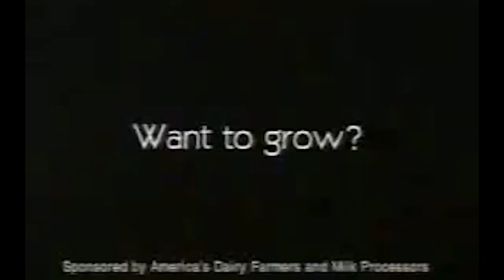SML SUPER MARIO GOT MILK [REUPLOAD]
NOTE 2: This is a parody of the original super Mario got milk commercial from the 90s.

Original Description: NEW VIDEO ON SUNDAY!
today is my 10 year anniversary of making my first YouTube channel this is a remake of my first video this is what I was trying to create when I was 13 years old but suck ass at editing. I hope you enjoy it new video on Sunday! I love all of you! thanks for being my fans!